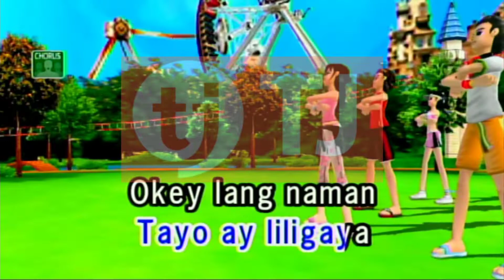Sige By 6 Cyclemind Karaoke TJ Media Maestro TKR-335PII